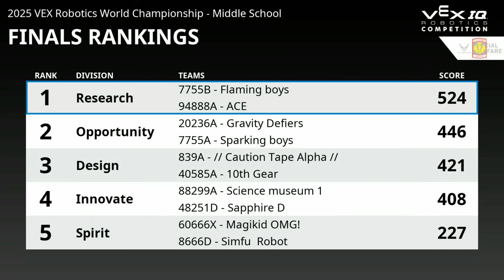VEX IQ World Champion Finals Match 5 Middle School 2025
Finals 5: 524 Points 40 Pass 40 Goal (World Champions)
7755B Flaming Boys - China
94888A ACE - China
or in channel desc

VEX IQ's 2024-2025 game, Rapid Relay, is played on a 6' x 8' rectangular field. In each 60-second Teamwork Challenge match, two robots collaborate to score points by passing yellow plush balls and scoring them through targets. ￼

Gameplay Objectives:
 • Passing Balls: Robots pass balls between each other to earn points. ￼
 • Scoring Through Targets: Robots aim to score balls through targets on the goal wall, which has four holes, each with a switch that activates when a ball passes through. Each switch can be activated once per match. ￼
 • Clearing Switches: Activating switches by scoring balls through the corresponding targets contributes to the team's score. ￼

Scoring System:
 • Each ball scored into any goal earns 1 point.
 • Activating a switch by passing a ball through a target adds 1 point.
 • Passing a ball from one robot to the other, followed by scoring, grants an additional 4 points per switch flipped. ￼

Additional Rules:
 • After a ball is scored, a designated drive team member retrieves it and places it into a loader on the opposite side of the field. The loader randomly directs the balls. Up to two balls can be in play simultaneously.
 • In the final 15 seconds of a match, the designated drive team member can load balls from a specific zone on the field instead of using the loader.